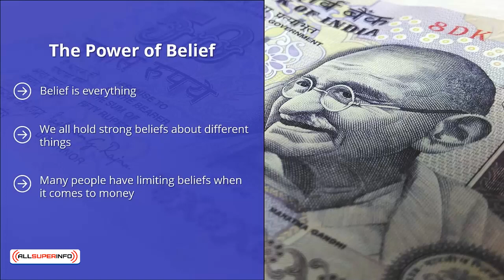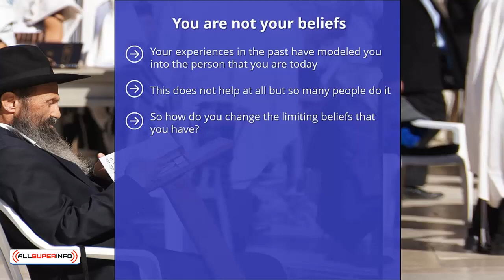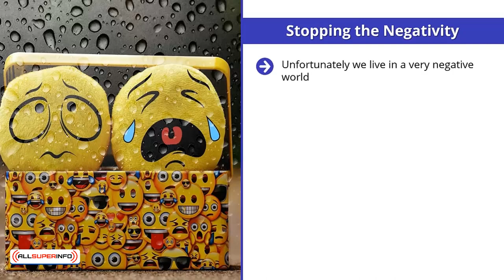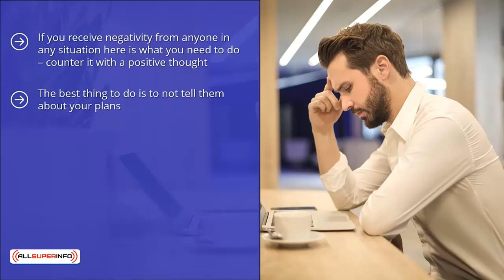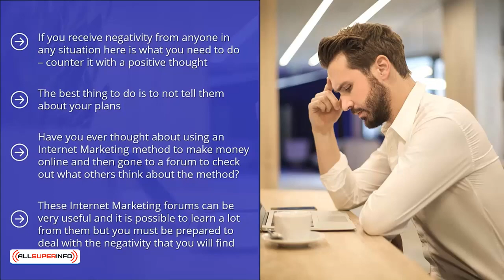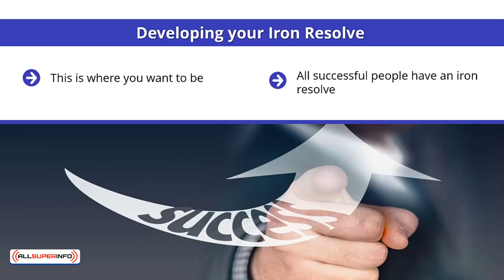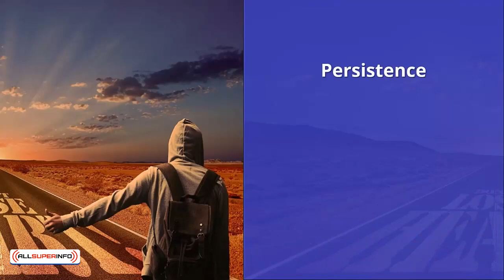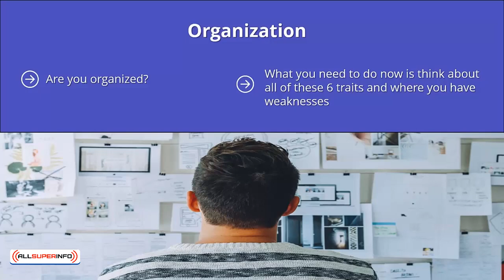Video 1 Shaping Your Mindset